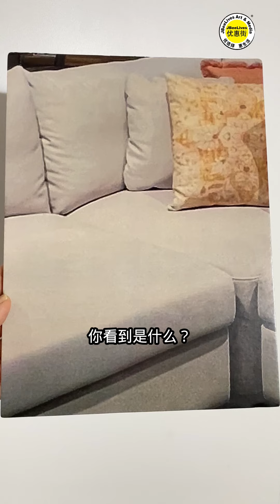好康来咯! Batu Pahat 峇株巴辖的朋友们，请留意啦！著名品牌 Harvey Norman Malaysia 第34家 （Batu Pahat SuperStore） 已经入驻柔佛峇株巴辖‼️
📌Jane姐姐 和 B哥 抢先来到 Batu Pahat 与居民互动并进行了街访，一起掀开试营运期间从6月23日至8月1日的促销详情！😍😍

📌在这里不仅有提供免费停车位，从最新款的家电产品，电脑，智能手机到时尚舒适的家居用品和寝居用品等，Harvey Norman 应有尽有，满足您的一切需求。 😍😍

📌这家Harvey Norman Batu Pahat Superstore还有一个特别之处，是有史以来首次将家具用品布置在一楼空间，让您尽情享受前所未有的家居🛒体验。😍😍

📌值得一提，更有高达48个月的分期付款计划，由AEON信用贷款提供，无需信用卡，让您🛒更轻松‼️😍😍

试营运期间，还有更多省钱优惠等待着您！🎁

❇️ Philips Air Fryer （HD-9280)
现仅需 RM 598，节省 RM 101 （仅限 20台），还获得免费 RM 110 Voucher 😍😍

❇️ Tefal Rice Cooker (RK-7321)
现仅需 RM 198, 节省 RM 141， 所有Tefal 家电还有额外 6%折扣  😍😍

❇️ Toshiba Microwave Oven (MW2-MM21PF (BK))
现仅需 RM 197, 节省 RM 253 （仅限首20位顾客）😍😍

❇️ Samsung 2-Door Fridge （RT-31CG5022B1ME)
现仅需 RM 1597， 节省 RM 602 （仅限首10位顾客）😍😍

❇️HP SMART TANK 580 PRINTER (1F3Y2A)
现仅需 RM 547, 节省 RM 270 😍😍

🔥*凡🛒以下指定手提电脑，即可获得免费赠品价值 RM707 包括 HP Backpack + Preloaded Microsoft Office Home & Student 2021 + Trend Micro Internet Security 1 Year

❇️ HP Pavilion Aero (13-BE2119AU)
🔥*现仅需 RM4299， 节省 RM 60 （存货有限，先到先得） 😍😍

❇️ HP ENVY X360 (14-FA0025AU)
🔥*现仅需 RM3507, 节省 RM 292 😍😍

❇️ ASUS VIVOBOOK 14 (A1404V-APB007WS)
*现仅需 RM 2997， 节省 RM 202 😍😍
🔥🔥**凡🛒以下指定家具用品，即可获得免费赠送 Haven Pod Chair 价值 RM969，或凡🛒 RM 3000 在任何家具用品的单据，即可以 RM 696 🛒 Haven Pod Chair.

❇️ AIDIL L-Shape Easy Clean Fabric Sofa with Adjustable Headrest and Extendable Seat

🔥🔥**现仅需 RM 3996  节省 59% 😍😍
❇️ SEN Rectangular Dining Table with Laminated Stone Top

🔥🔥**现仅需 RM 3693 节省 50% 😍😍
❇️ Ashley Summers Latex Pillow RM 299 / Per Pair 😍😍

大家赶紧jio上亲朋戚友一同过来👫🧑‍🤝‍🧑👭👫Harvey Norman Batu Pahat SuperStore 感受不一样的🛒氛围，开启属于您的精彩生活！ 😍😍

📅 试营运日期：2024年6月23日-8月1日
📍 地址：Jalan Zabedah, Kampung Pegawai, 83000 Batu Pahat, Johor
⏰时间：早上10点至晚上10点